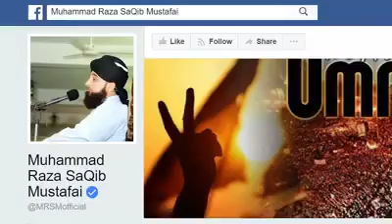Mulana Saqib Raza Mustfai